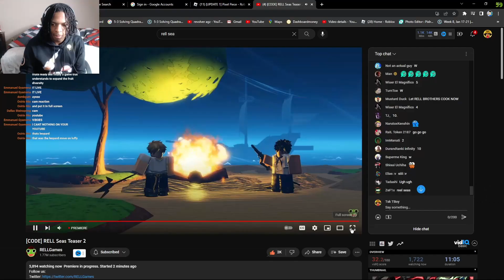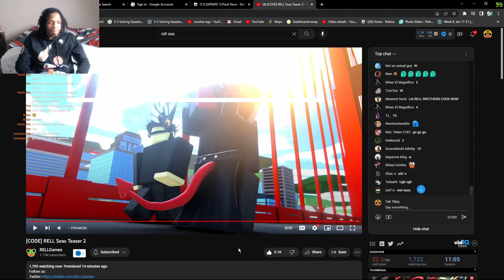Rell Seas Second Teaser COMBAT IS INSANE (Roblox)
In this video, we will be watching Rell seas second teaser. rell seas will be coming out soon and it will be a one-piece game.